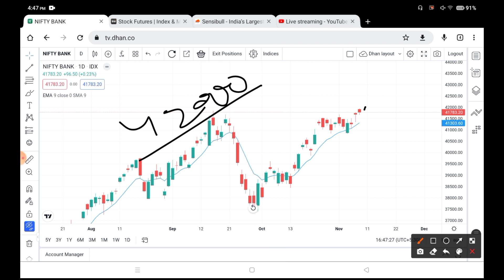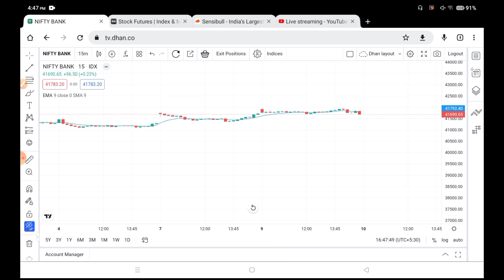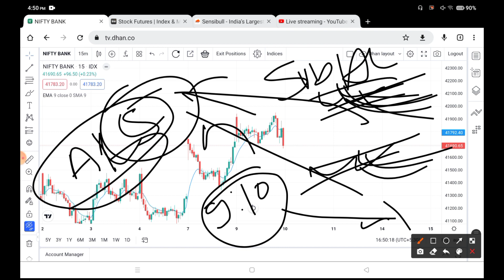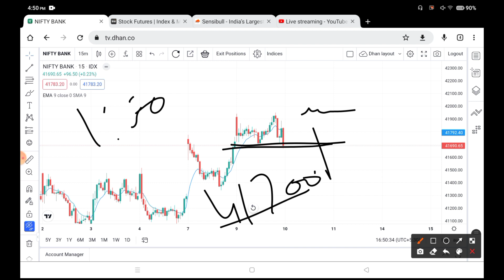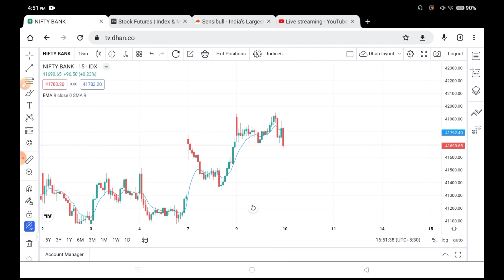Jackpot trade setup in Bank Nifty 10th November analysis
Techqee Emmi

aany queries

stock market
stock trader
stock king
stock twins
option trading
option selling
option guide
option guide
option chain analysis
stock king
theta gainers
bank nifty